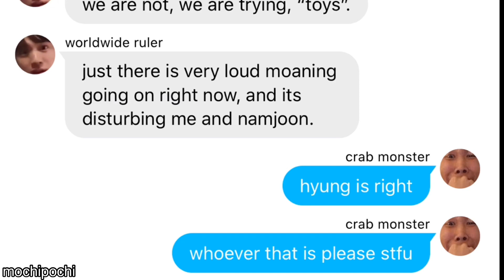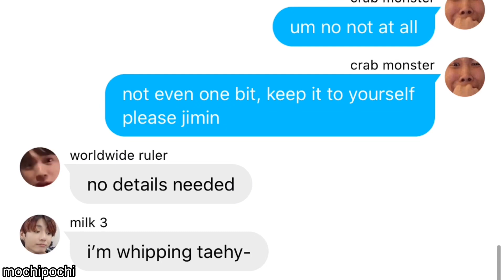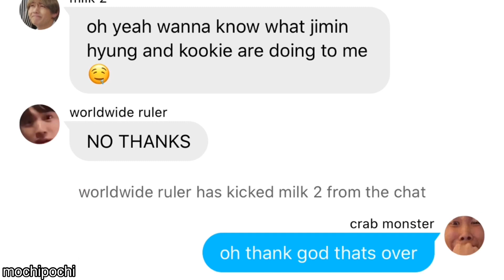bts texts - the ones moaning at 4 am | vminkook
hey everyone !!
this is my first ever video on this channel, and one of my first time doing a texting story

please dont hate on me to much, this is meant to all be taken as a joke and this is my first time !

stan bts